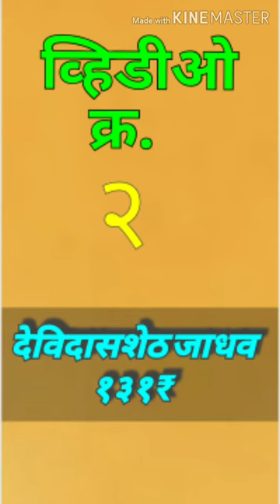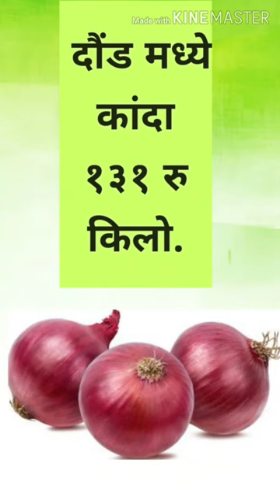दौंड मध्ये कांदा १३१ रु किलो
onion rate in daund